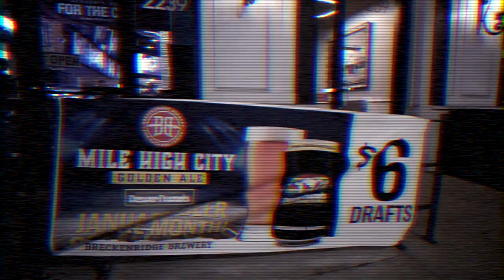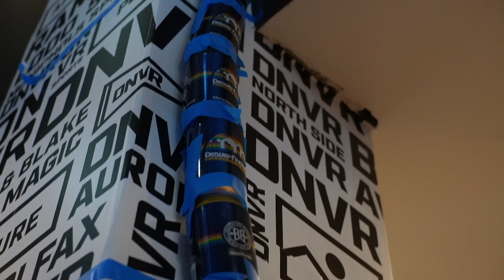Nuggets win, New Breck Brew, and a Retro Party for the books | DNVR Spotlight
Breck launched a new beer, the Denver Nuggets got another win, and we had a party at the DNVR Bar that will be remembered forever!

If you or someone you know has a gambling problem, crisis counseling and referral services can be accessed by calling 1-800-GAMBLER (IL/IN/LA/MI//MD/NJ/TN/PA/WV/WY), 1-800-NEXT STEP (AZ), 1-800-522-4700 (CO/KS/NH), 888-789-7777/visit ccpg.org (CT), 1-800-BETS OFF (IA), 877-8-HOPENY/text HOPENY (467369) (NY), visit OPGR.org (OR), or 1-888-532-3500 (VA).

21+ (18+ NH/WY). Physically present in AZ/CO/CT/IL/IN/IA/KS/LA(select parishes)/MI/NJ/ NY/PA/TN/VA/WV/WY only. Void in ONT. $150 in Free bets: Valid 1 per new customer. Min. $5 deposit. Min $5 pregame moneyline bet. $150 issued as six (6) $25 free bets. Bet must win. Free Bets are non-cashable and cannot be withdrawn. Free bets must be wagered 1x and stake is not included in any returns or winnings. Free Bets expire 7 days (168 hours) after being awarded. Ends 12/31/22.